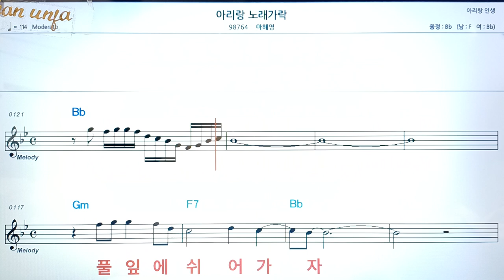아리랑 노래가락/마혜영👍악보, 코드,가사,Karaoke*가라오케 반주